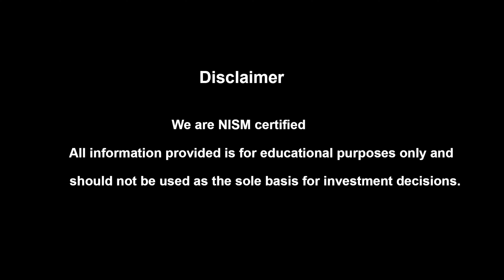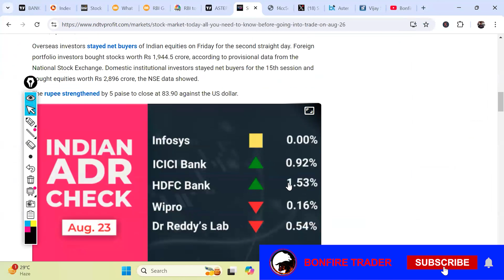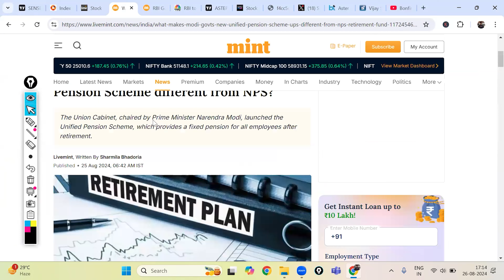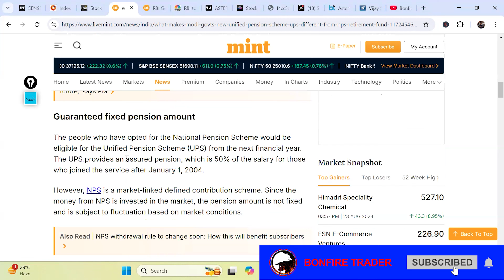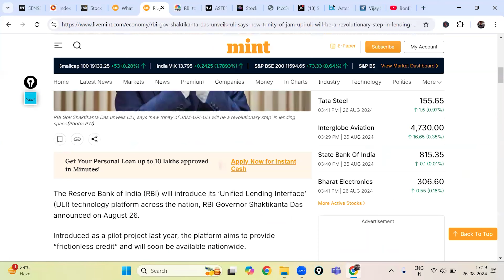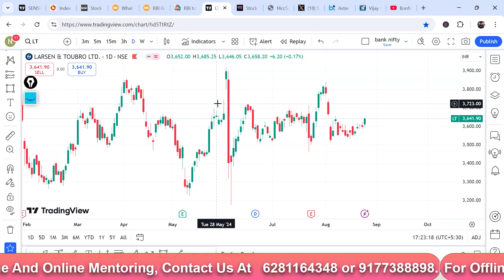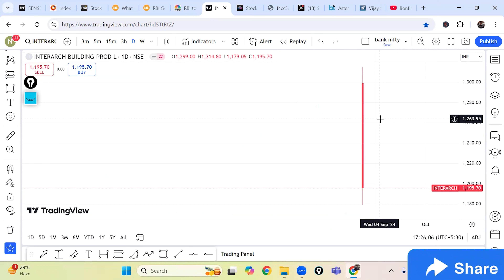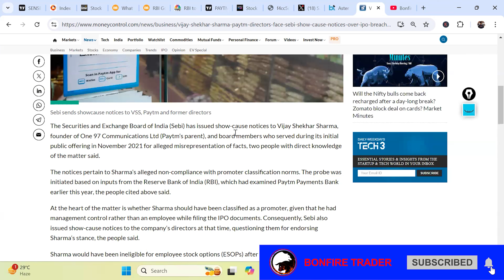1383|Stock Market News Updates | Post Market Analysis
1. Alice Blue :-

2. Fyers(Free):-

3. Zerodha (Free) :-

4. Upstox :-

00:00 Disclaimer
00:03 Market Analysis
06:25 New UPS Scheme
10:26 RBI New Rule
12:52 ONGC
13:30 Govt Medicines Ban
14:40 Religare
15:17 L&T
16:07 Hind Zinc
16:30 Emcure Pharma
17:25 NMDC
17:42 Shilpa Medicare
18:15 IPO Lisiting
18:46 4 Key Stocks
19:51 Hospitals Merge
21:23 Paytm

100+ videos with 100+ hours recordings with Live mentoring and life time community groups with Daily Mentoring Sessions , Live Session On Expiry Days , One To One Mentorings .

For iOS